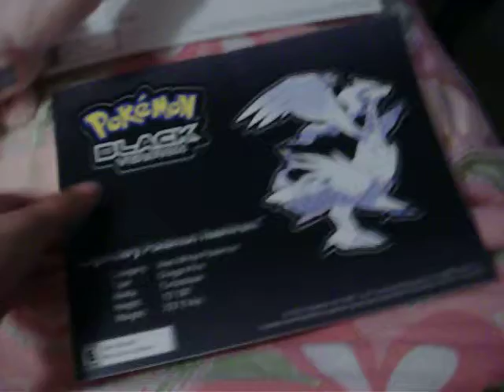Some more Pokemon Plushies!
Hey everyone! Here is a short little video with some more Pokemon things that I have ^^ First is my PMD guide book I got from preording the game =3 Then a random Pokemon notebook I found at the store and couldn't resist LOL! XD Next up is my Pokemon Bw games + the preorder things I got with it. Also showed some random pokemon event posters/stickers XD Last but not least is one of my favorite things =3! My Pink/Blue Pokeball that Timmy sewed for me *squeels* I love it to death! Especially since he used our favorite colors X_X! Then my adorable Mew plush that I love to death LOL =3

I FREAKEN LOVE U TIMMY AND HOPE U LOVE MY POKEMON THINGS =33 *kisses* ^^ YOUR MINE!

Song: Not sure, some random piano song on Youtube's AudioSwap

All the items in this video belong to me and the song to the Artist even though I wish it was mine xD